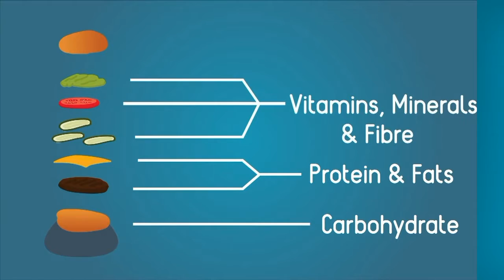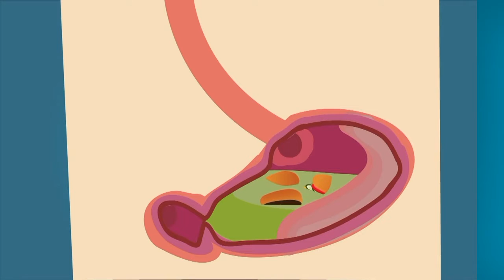What is Digestion in Urdu Biology | human digestive system | digestion in stomach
Voiceover: Gopesh Kaushik